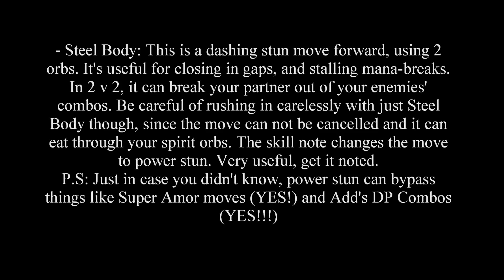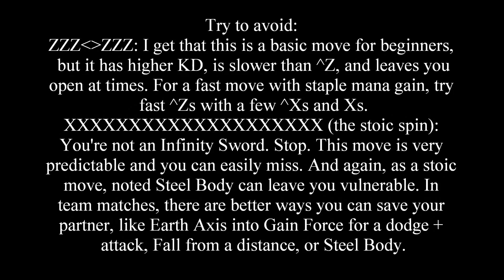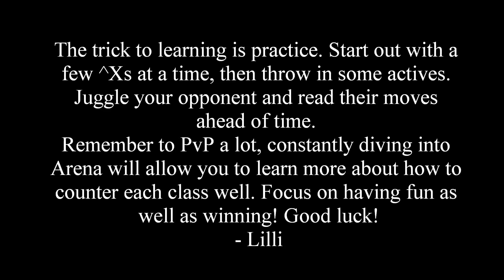SD Mini Guide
Ft. Lilli (33cents)
Keep in mind that this is not a combo video and purely meant for viable Arena combos/situations.